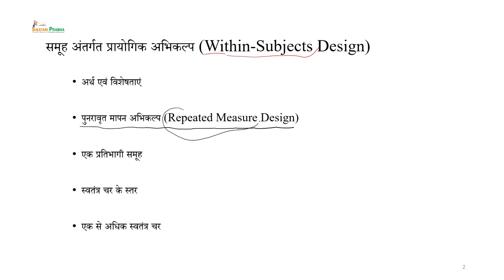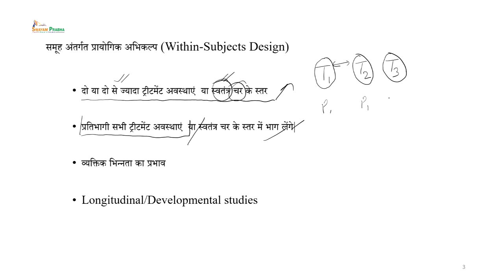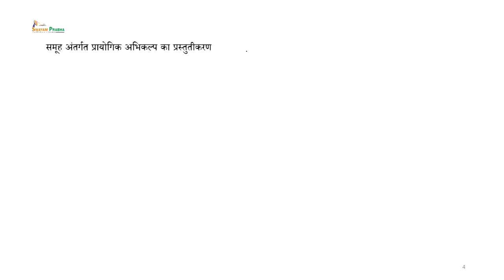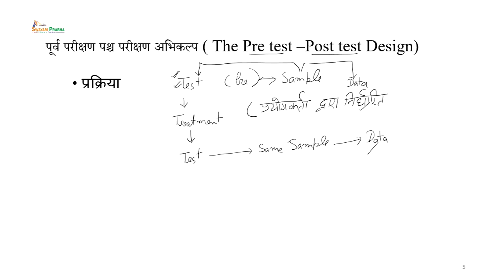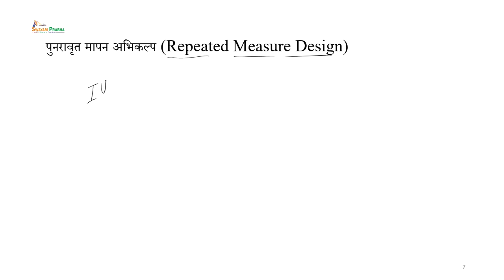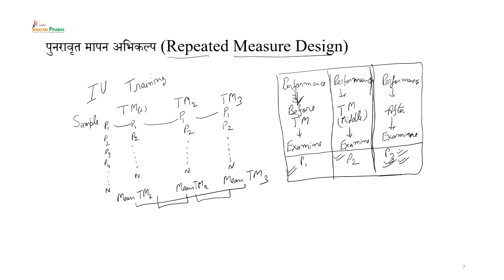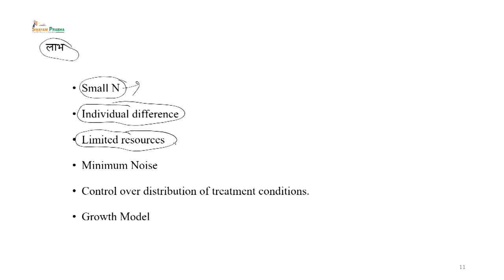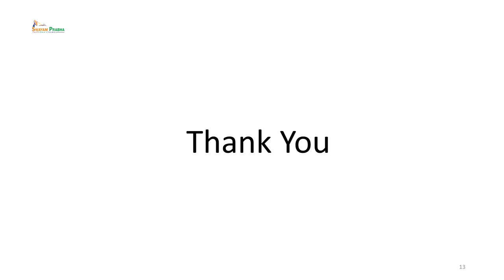Types of Experimental Design (II)